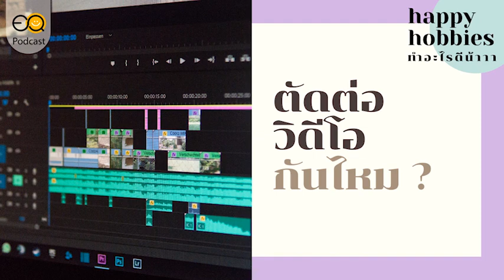ตัดต่อวิดีโอกันมั้ย | Happy Hobbies ทำอะไรดีน้า EP.05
การตัดต่อวิดีโอเป็นงานอดิเรก...
มีประโยชน์อะไรบ้าง?
มีข้อดีต่อเราอย่างไร?
จะเริ่มต้นทำอย่างไรดี?
หาคำตอบได้ในรายการ
Happy Hobbies ตอน การตัดต่อวิดีโอกันไหม?
🎧รับฟัง Podcast ของ EQ เสิร์ชคำว่า "อีคิวคลับ" ได้ที่

💌ติดต่อพวกเราได้ที่
► Line : @eqclub